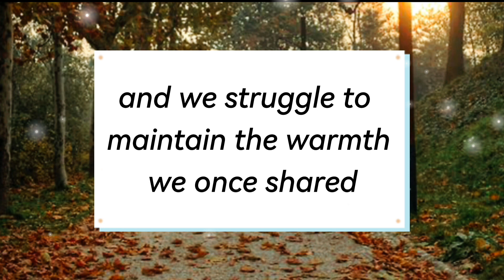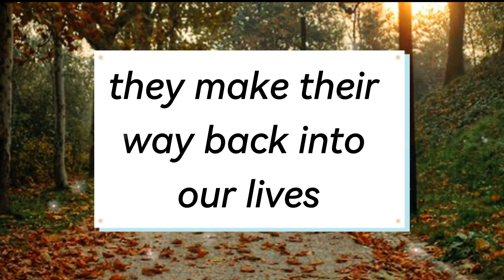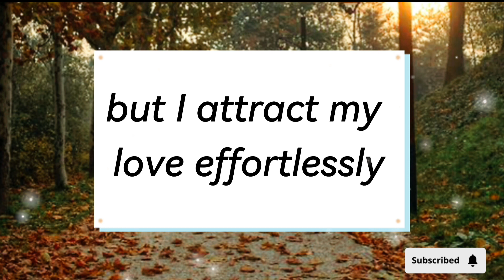channeled messages from your person - 65 | twin flame reading today | dm to df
Topic : "The Transformation of Self-Worth: A Tale of Love and Rediscovery"